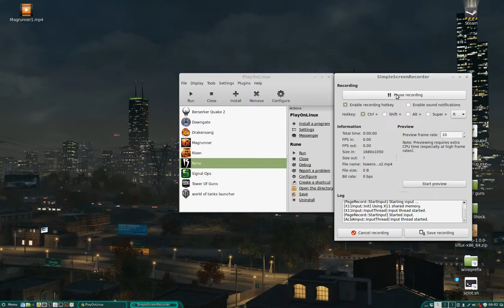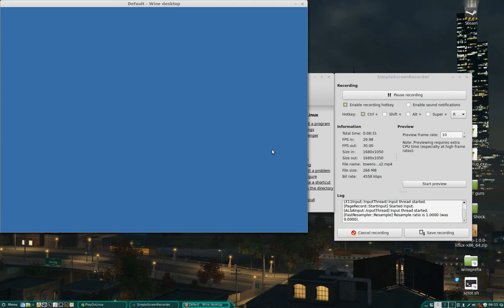Rune Classic In PlayOnLinux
Rune Classic (GOG.com) in PlayOnLinux
Mint 17
GeForce 550 Ti
Wine 1.6.2